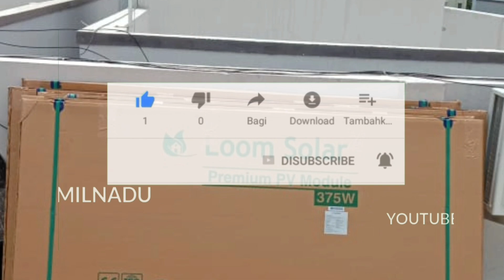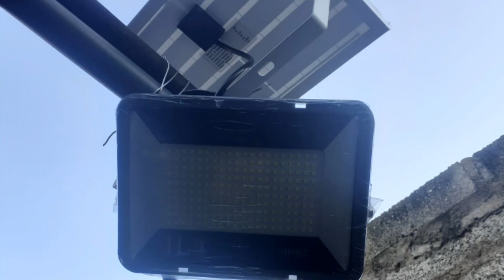all in one Solar street light with remote control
All in one solar power street light